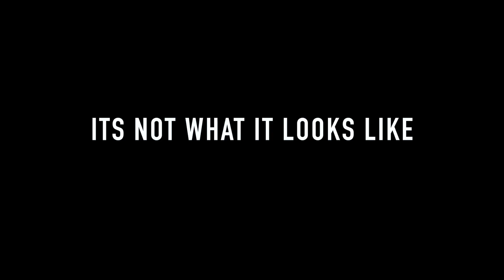Apne ko ni tension Baap ki Ari Pension || Funny vine || SahibNoor Singh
that fukra friend !

Also follow me on other social websites